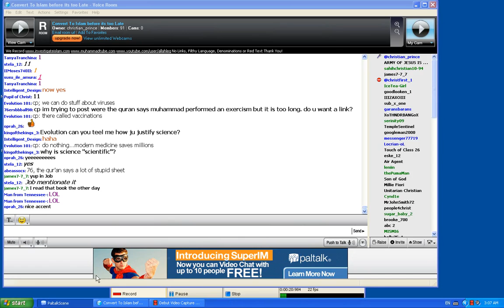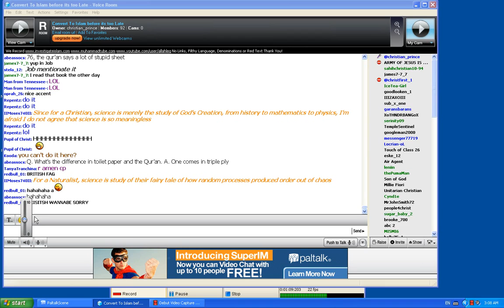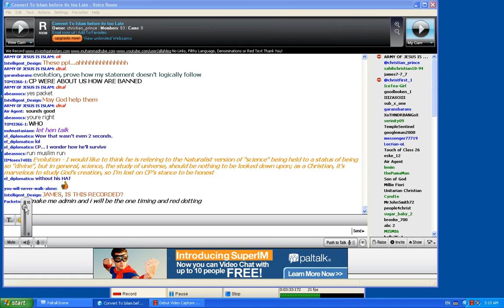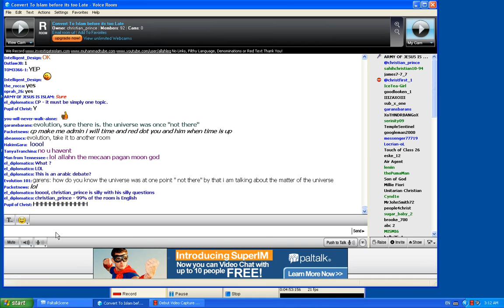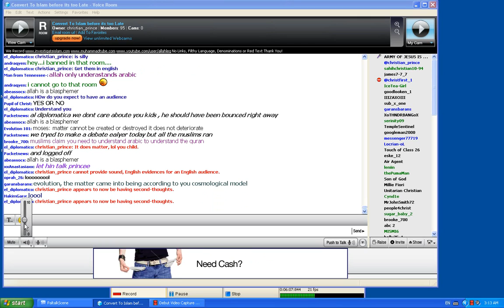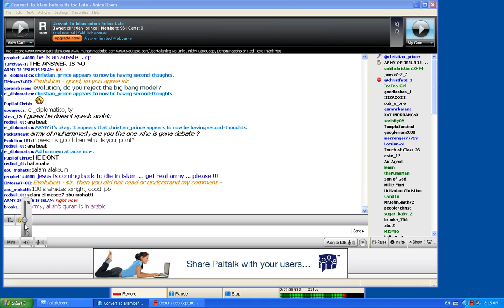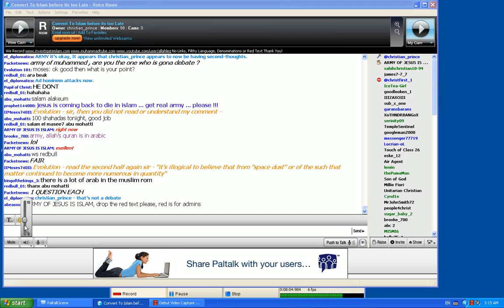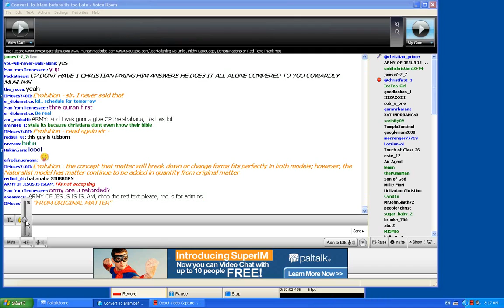Do you speak Arabic how do you pray to the Arab god Allah